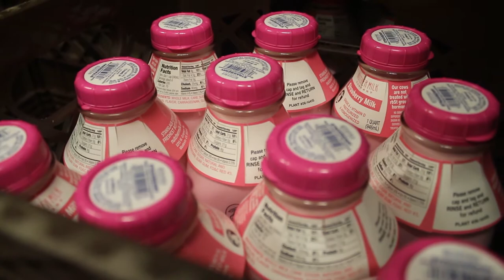Nutcher Milk bottling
Stanislaus County dairy farmer Rick Nutcher talks about his milk bottling operation, which uses glass bottles and makes a variety of flavors.